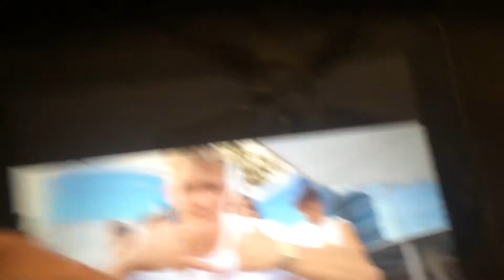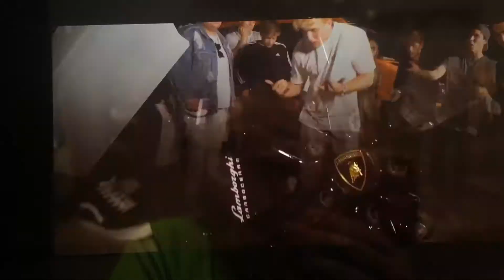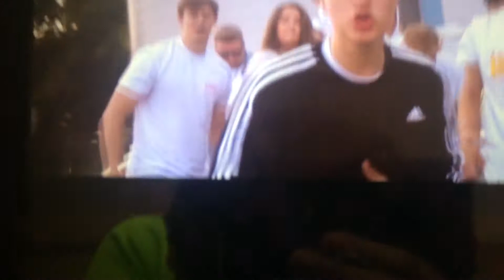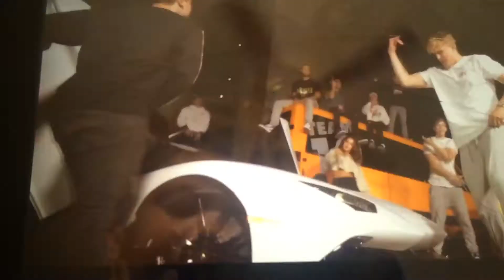Reacting to "It's everyday bro" by Jake Paul feat. Team 10